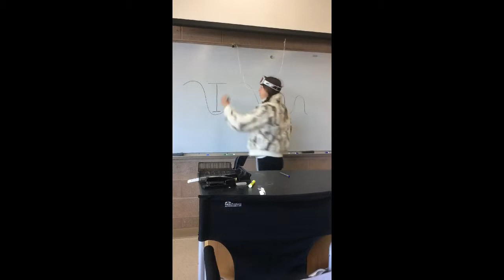Let's Get Wavey: Intro to Waves